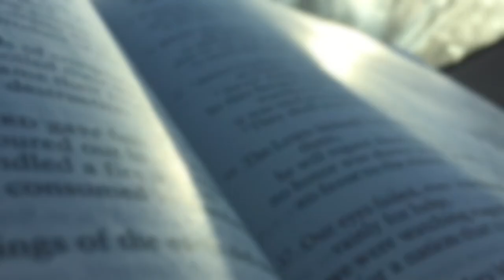Joy Is A Verb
1 // What comes to mind when you think of the word “joy?"
2 // In your own words, what does it mean for God to “joy over you?"

Spoken & Written by Andy Kort
Footage from VideoBlocks and John Deuel